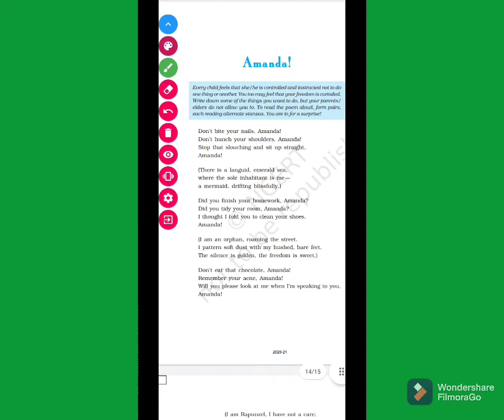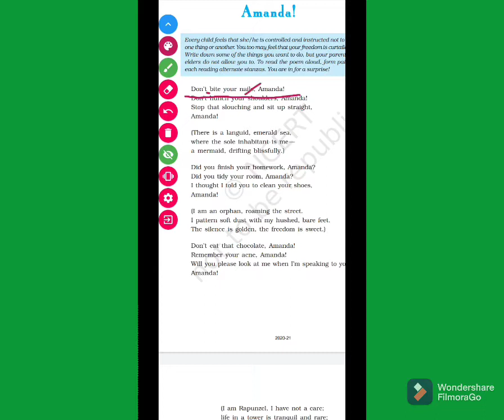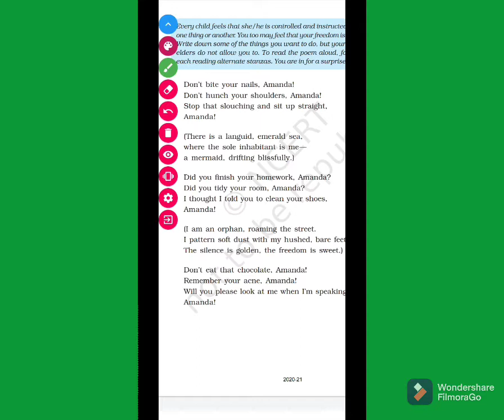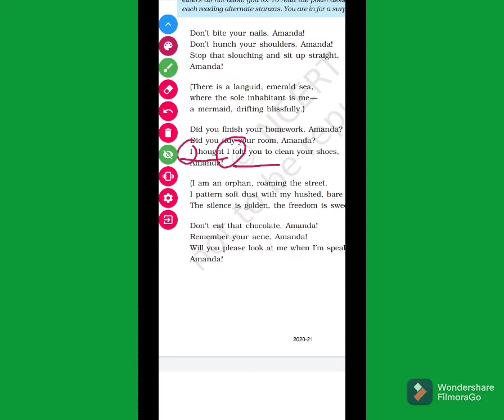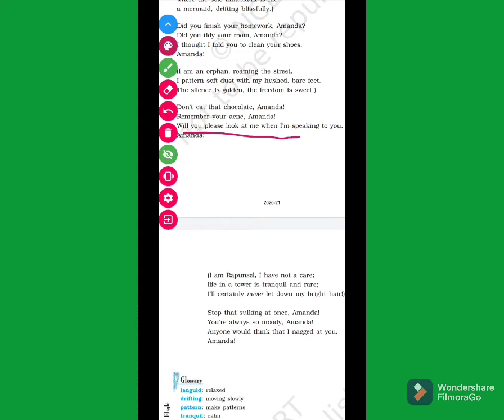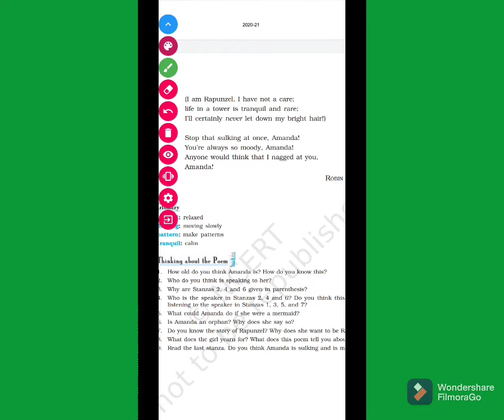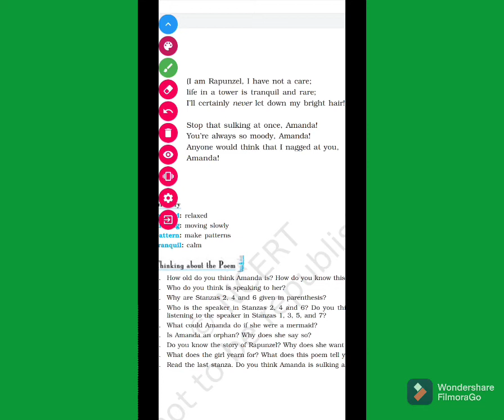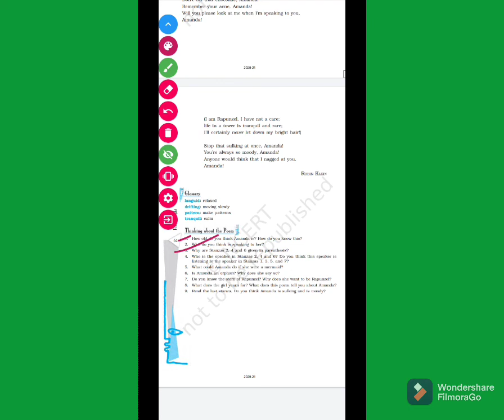Amanda , poem , class 10